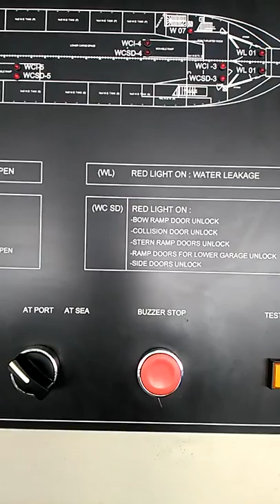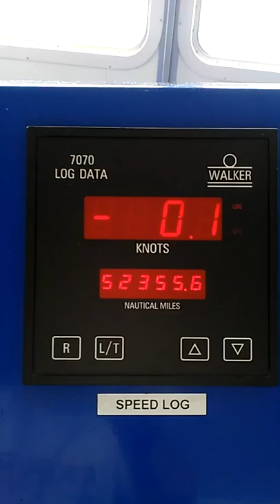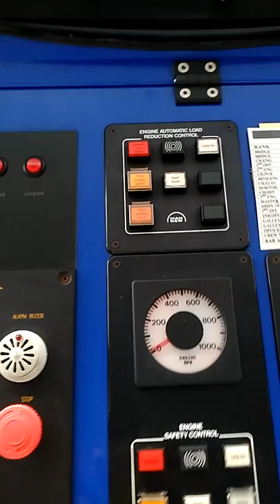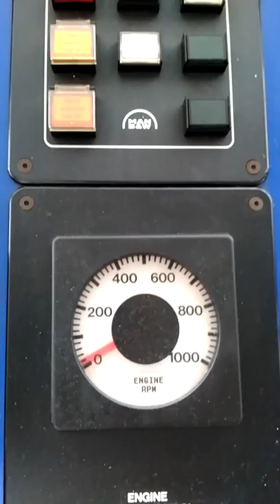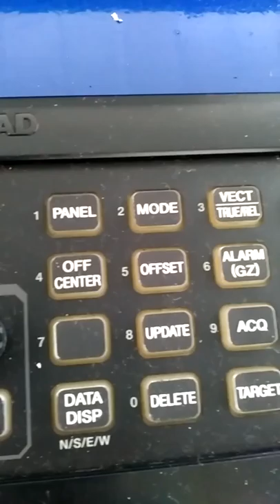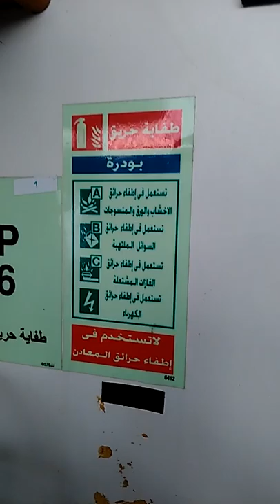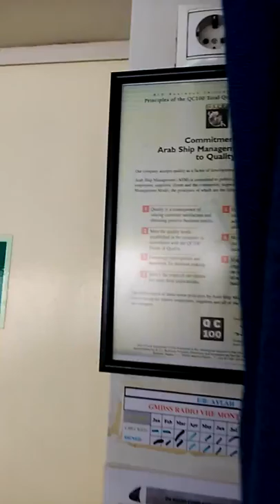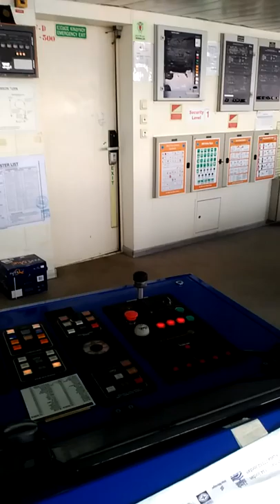Ship - bridge & engine room (5) ; Life practical lecture for engine cadets (Jordan)- C/E. Belal M.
For engineering students (maritime academy), those finished basic studies and practicing sea training services: Can have an idea about engine room & bridge equipment on board.
 Life video taken on board FB/ Aylah - Ro Ro passenger at AB.Co. Verbal description is provided where applicable.
Best wishes & success to all apprentices and seafarers.